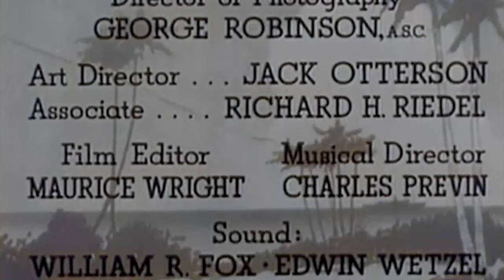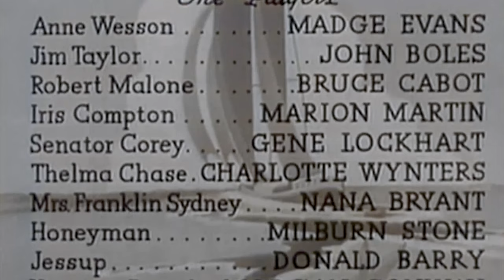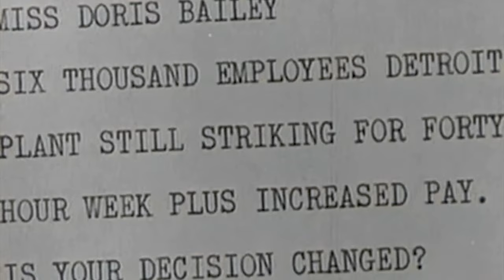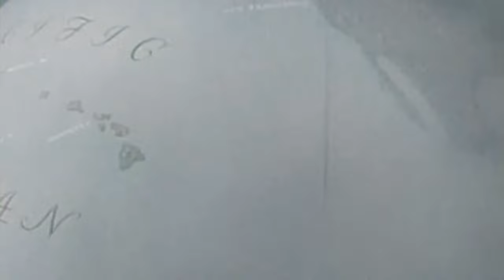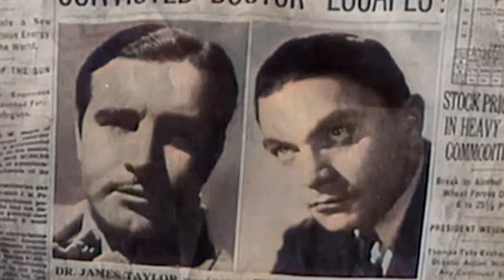1930s Adventure: Sinners in Paradise (4K Colorized)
Sinners in Paradise is a 1938 American south seas adventure film directed by James Whale and starring Madge Evans, John Boles, Bruce Cabot, Marion Martin and Gene Lockhart.

Cast:
Madge Evans as Anne Wesson
John Boles as Jim Taylor
Bruce Cabot as Robert Malone aka The Torpedo
Marion Martin as Iris Compton
Gene Lockhart as Sen. Corey
Charlotte Wynters as Thelma Chase
Nana Bryant as Mrs. Franklin Sydney
Milburn Stone as Honeyman
Don 'Red' Barry as Jessup (as Donald Barry)
Morgan Conway as Harrison Brand
Willie Fung as Ping